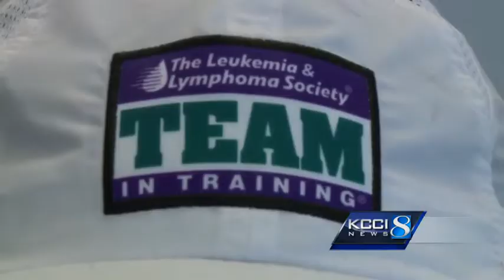Marathon runner already claimed bigger victory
A competitor who started running to support others never dreamed he'd need the favor returned.